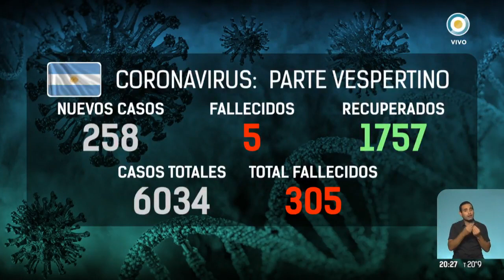5 personas murieron y 258 fueron diagnosticadas con coronavirus en las últimas 24 horas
Ya son 305 los fallecidos y 6.034 los contagiados desde el inicio del brote de coronavirus.